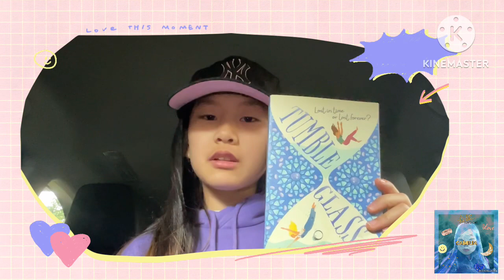Tumble Glass by Kate Constable Review by Camilia Yun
Review of Tumble Glass. Strongly recommended by Camilia Yun. Mysterious, fun, engaging, exciting.￼￼